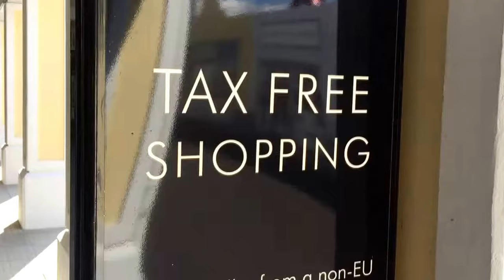CAR TRANSFER VIENNA TO BUDAPEST, TAX FREE SHOPPING IN PARNDORF OUTLET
- Private car transfer, taxi, minibus from Vienna to Budapest or from Budapest to Vienna. TAX FREE SHOPPING stop in Parndorf Outlet.
- Transfer for free from Vienna to Budapest? The private car transport is not free, but you can save money equal to the cost of your transfer by tax free shopping in Parndorf McArthur Designer Outlet Center. Make your trip more rewarding, book your private transfer from Vienna to Budapest or from Budapest to Vienna with a tax free shopping stop!

- You can save the whole cost of your transfer by TAX FREE stopping at Pandorf Outlet Center. Vienna Budapest taxi transportation is available everyday, both directions from Budapest to Vienna as well as Vienna to Budapest. How long does it take to drive from Vienna to Budapest? The distance to drive between Vienna and Budapest is approximately 250 km. Average travel time by our taxi is 2,5 hours. Booking a taxi, minivan, minibus transportation are accepted with minimum 24 hours notice. Do you need to book the transfer within 24 hours before the departure?

- Route: trip from Vienna - via PARNDORF DESIGNER OUTLET - to Budapest (appr. 250km)

- Duration: total 6 hours (3 hours staying in Parndorf)

- Driver: English + German + Hungarian speaking.

- Payment: in CASH: EUR, HUF, USD, GBP, CHF.

- Lunch, entries: are not included in the price

- Car for max. 3 passengers: Mercedes E class station wagon

    - Car for max. 6 passengers: Mercedes Vito or Viano minivan
    - Car for max. 8 passengers: Mercedes Vito minibus

The prices are understood for cars / transfers, not per persons, are informative and can change according to extreme conditions or special needs.